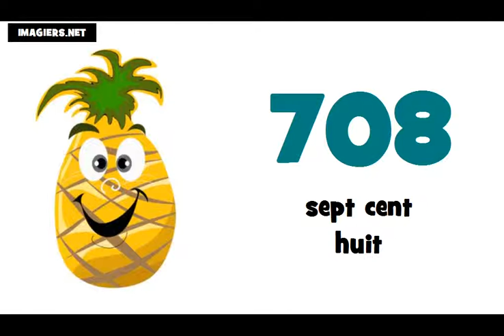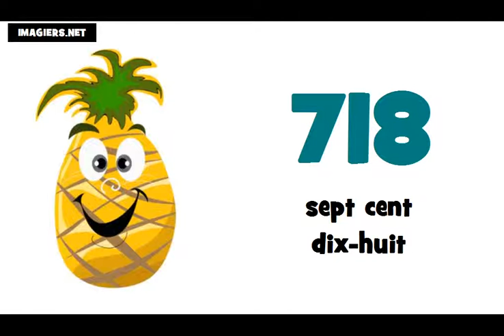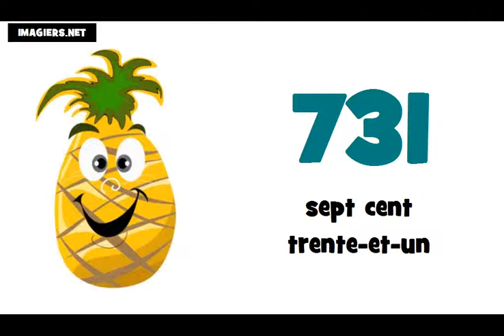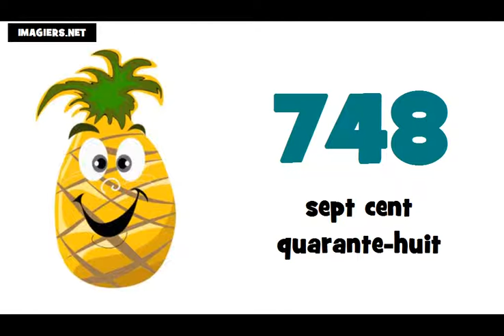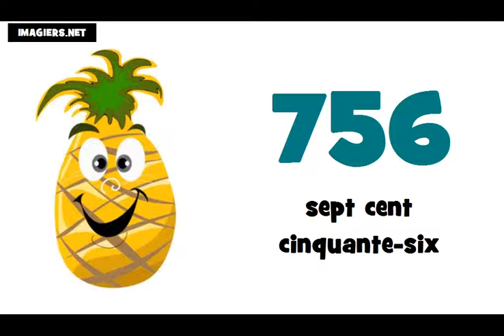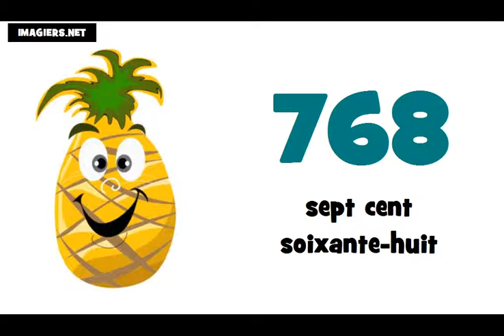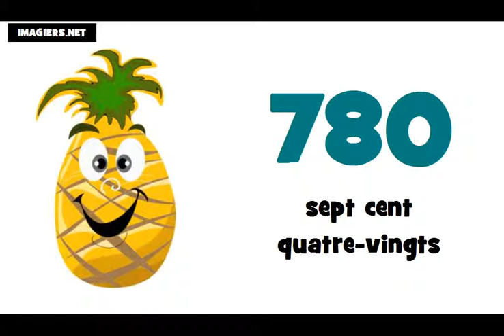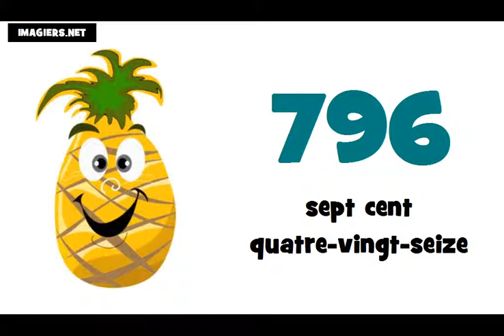Je compte de 700 à 800